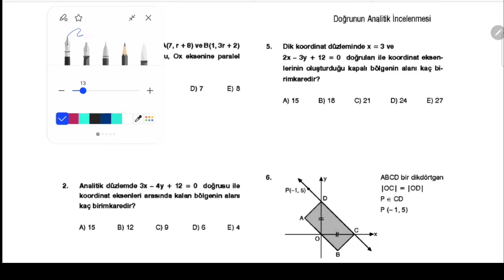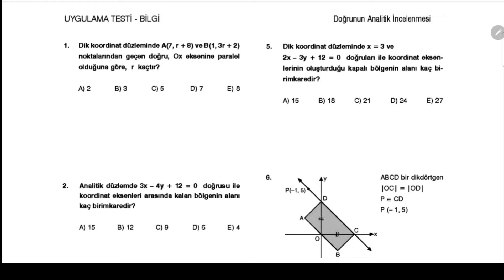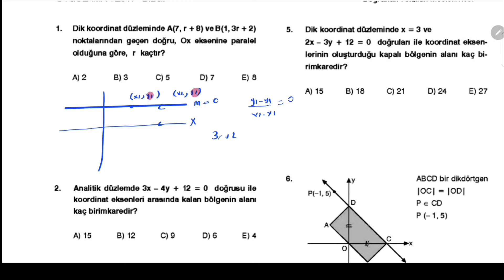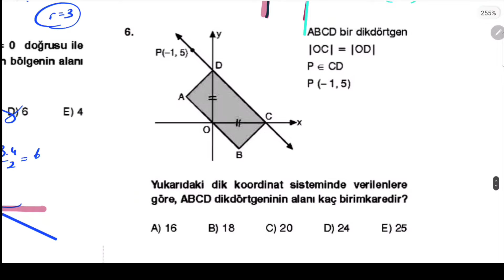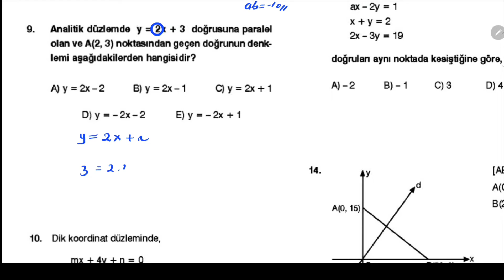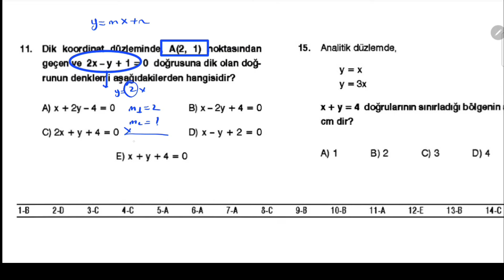DOĞRU ANALİTİĞİ TEKRAR SORULARI-3 | 11.sınıf | yks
kanalı takip edenlerden ricam eski nesil yeni nesil yok.her şeyi çözeceksiniz. bu kanalda gerçekten başarılı olmanız için çalışıyorum. bu sınavda çıkmaz, ösym tarzı değil, bu sorular şöyle böyle diyenlerden uzak durup ben ne  anlatırsam çözersem kaale almanızı kendi başarınız için rica ediyorum